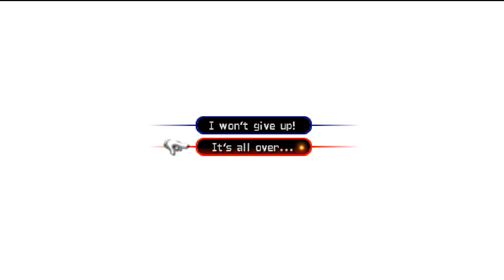Kingdom Hearts 2 Randomizer #4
This video is a highlight edit taken from my twitch channel
We stream every Saturday and Sunday starting at :
10 AM pacific time
1PM EST
6PM GMT